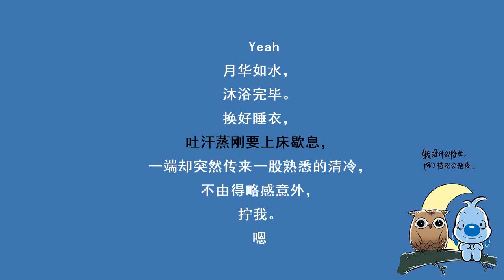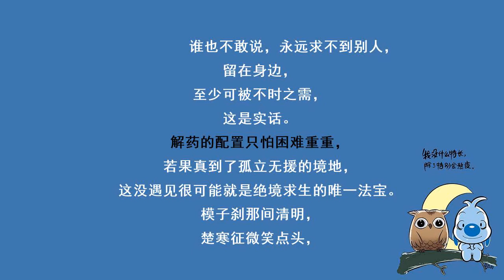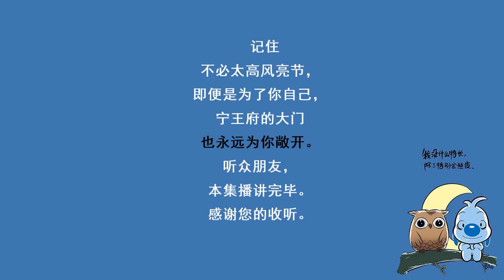冷王毒宠医妃015信你，宁可伤自己